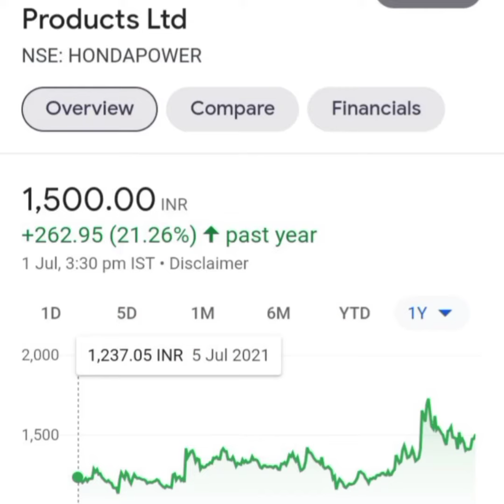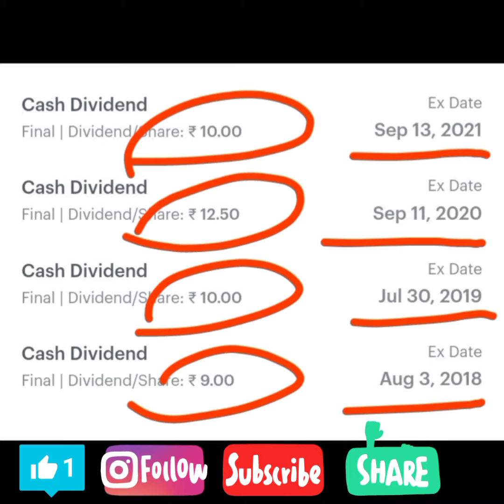Honda India Power Dividend l Honda India Power Share l Honda India Power Products Limited 🔥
dividend stocks
dividend announced
dividend announced 2022
dividend 2021
dividend 2022